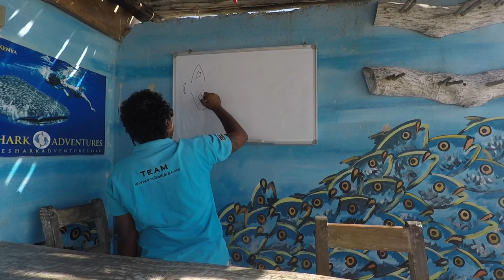Hidden Gem Diani Kenya Fish 4 Days Diving in Mombasa Kenya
saeed balala dives the wreck Mv Alpha Funguo with Tj and Scuba Duka on the Kipanga boat. Diving in Diani Mombasa Kenya